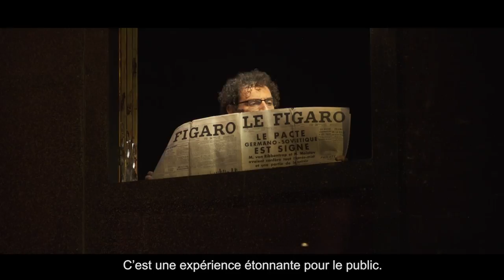La Trilogie de Figaro - Grand Théâtre de Genève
Trois épisodes de la vie de Figaro en trois jours ! Découvrez Figaro décliné dans toutes ses facettes.

Un être charismatique, un habile entremetteur, un valet à la recherche de l’ascension sociale, un homme au parler franc… Figaro ! Le personnage créé par Pierre-Augustin Caron de Beaumarchais est mis à l’honneur pour cette rentrée du Grand Théâtre de Genève, dans une trilogie innovante et originale.

Du 12 au 26 septembre à l'Opéra des Nations

Réalisation : Jeff Vercasson
Photo : © GTG / Nicolas Schopfer